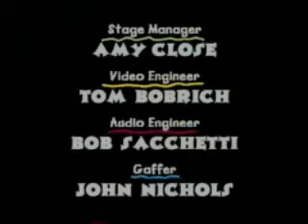MATHmatazz: The Block Party (Full VHS)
Position and Classification

One of Annie's bocks is missing! Can Detective Annie crack the case? Of course! She looks up, down, over, and under to find the missing block, and she also finds something even better - a lovable hermit crab named Herman. To welcome her new friend to the neighborhood, Annie throws his a block party!